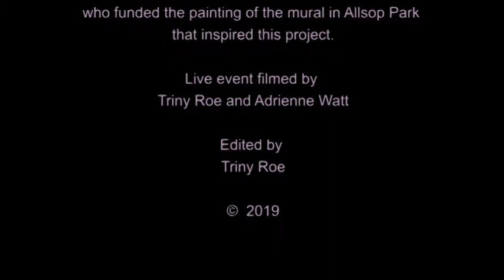Lewis Walker speaking about the mural story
One of the Allsop Park mural artists speaking at the opening of the Dual Languages Sign that accompanies the mural